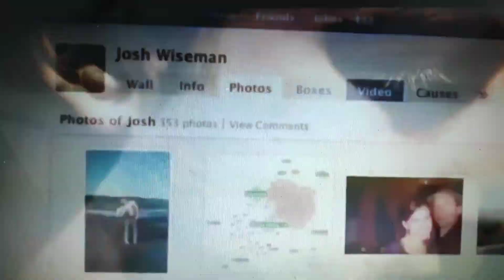Jay ho Neeb karori baba episode 1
Neeb karori baba ko gorav gatha